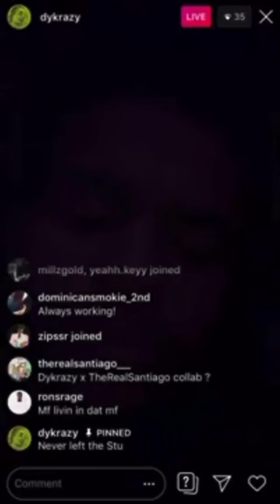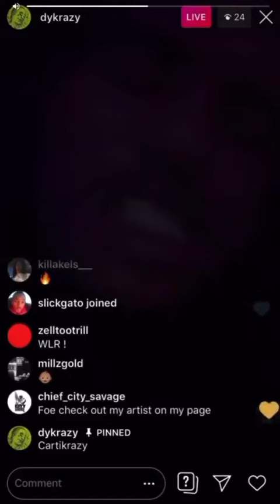Playboi Carti - Opium *SNIPPET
Been on OPIUM for the last 10 days.
Whole Lotta Red
WLR 2021
Don't own any rights